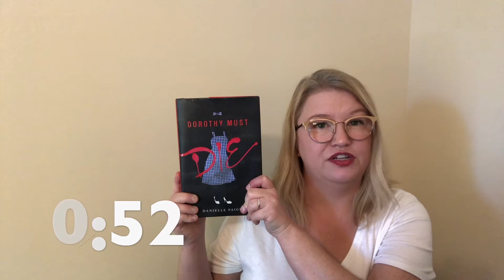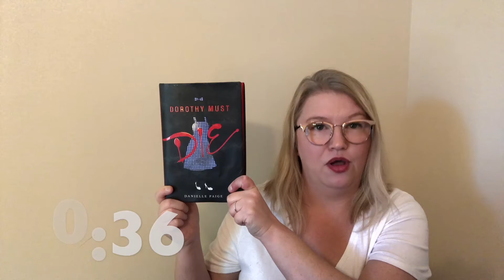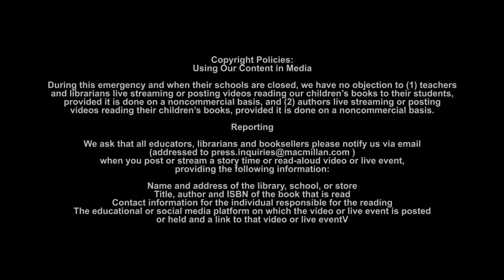Beat the Clock Book Talk with Megan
Join Megan from the Columbus Public Library Teen Department for a book talk!